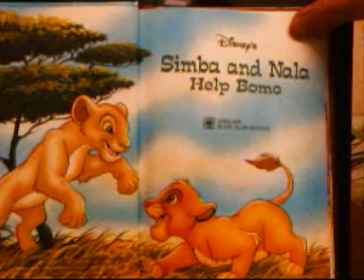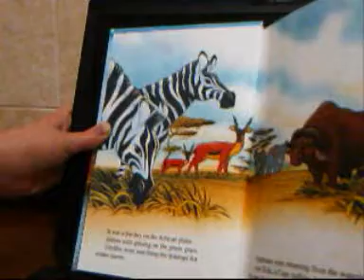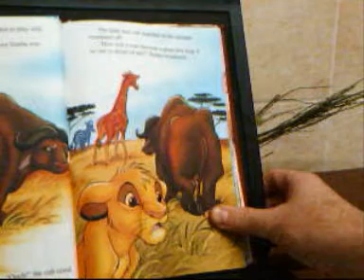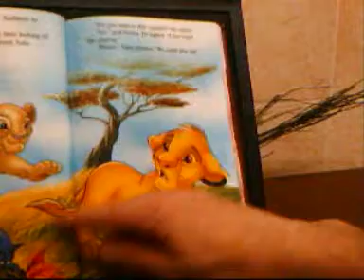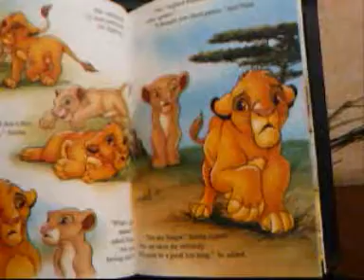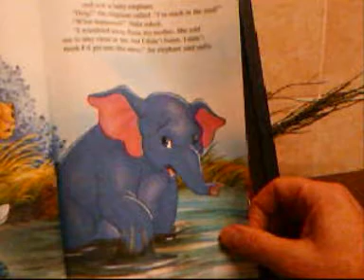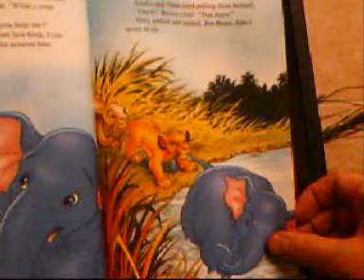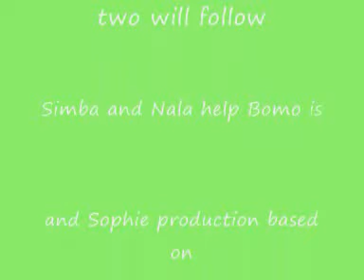SIMBA AND NALA HELP BOMO PART ONE.wmv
In this story the young Simba, with his friend Nala, help a baby elephant escape from a muddy swamp. There are a few interruptions from Scar - Simba's favourite uncle.